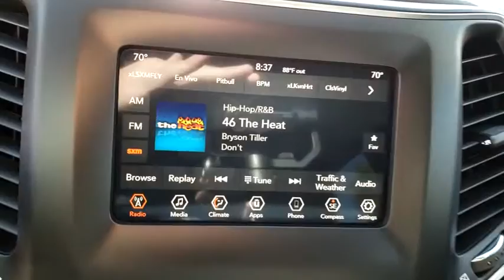2020 JEEP CHEROKEE Las Vegas, Henderson, North Las Vegas, Boulder City, Pahrump, NV 500819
Used 2020 JEEP CHEROKEE available in Las Vegas, Nevada at Prestige CJD. Servicing the Henderson, North Las Vegas, Boulder City, Pahrump, NV area.

Prestige CJD
6520 Centennial Center Blvd